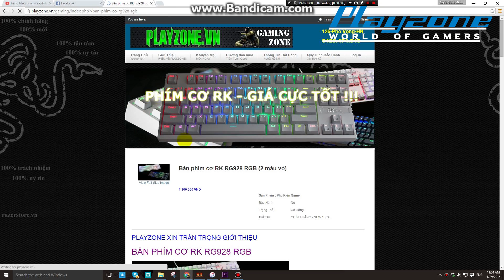[Playzone TV] Giới thiệu bàn phím cơ giá tốt RK RG928 RGB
(+) Bàn phím cơ fullsize có led RGB cực đẹp giá dưới 2 triệu đồng. Rất đáng quan tâm trong thời điểm hiện tại.